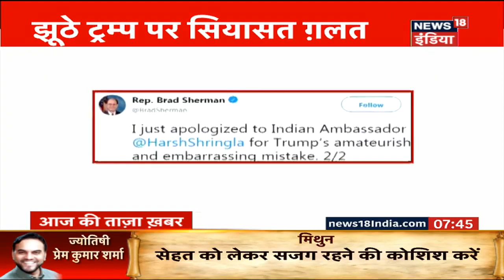Trump के कश्मीर पर बयान की हुई खिंचाई, अमेरिकी विदेश मंत्रालय ने पल्ला झाड़ा, भारत का मुँह तोड़ जवाब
Donald Trump के कश्मीर पर बयान की हुई खिंचाई, अमेरिकी विदेश मंत्रालय ने पल्ला झाड़ा, भारत का मुँह तोड़ जवाब